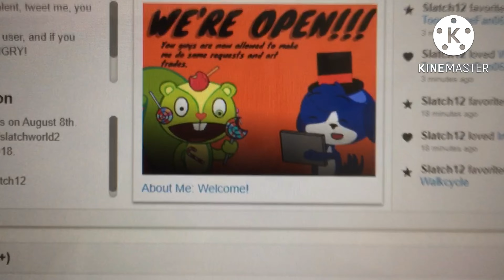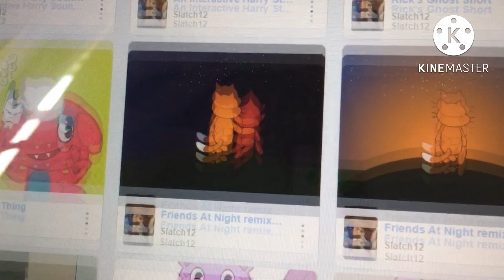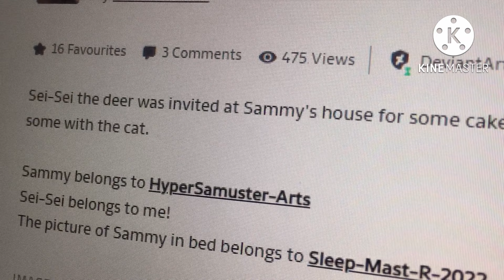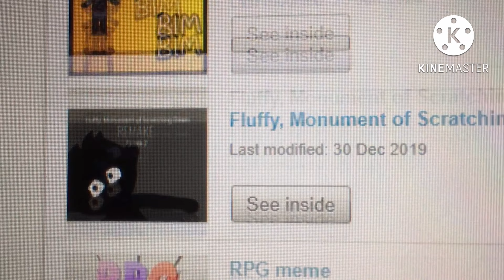Great news, rammers (watch until the end)